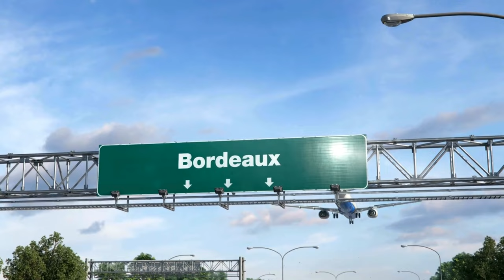France Serenata: A Musical Journey through Nature's Beauty 4K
Immerse yourself in the breathtaking landscapes of France with "France Serenata: A Musical Journey through Nature's Beauty 4K." This stunning visual masterpiece takes you on an enchanting tour of France's most picturesque locales, from the rolling vineyards of Bordeaux to the sun-drenched lavender fields of Provence. Each scene is accompanied by a carefully curated soundtrack, blending classical compositions with the soothing sounds of nature, creating a harmonious experience that soothes the soul and ignites the imagination.

Marvel at the majesty of the French Alps, the serene beauty of the Loire Valley, and the dramatic coastline of Normandy, all captured in exquisite 4K resolution. Whether you're a lover of nature, a fan of French culture, or simply seeking a moment of tranquility, "France Serenata" offers a perfect escape. Let the vibrant colors, crisp details, and evocative music transport you to a place of pure beauty and serenity.

Embark on this visual and auditory journey and rediscover the timeless charm of France's natural wonders in stunning 4K quality.